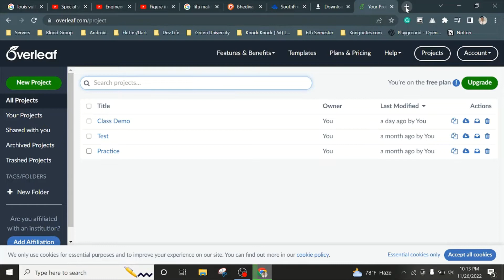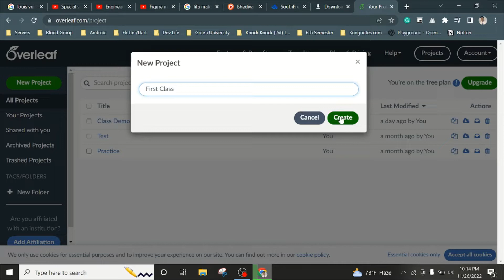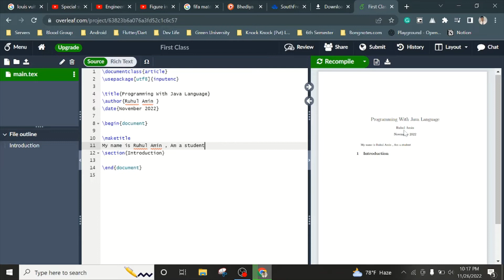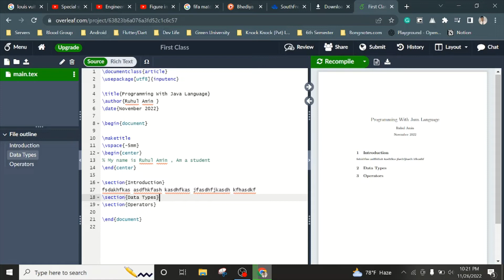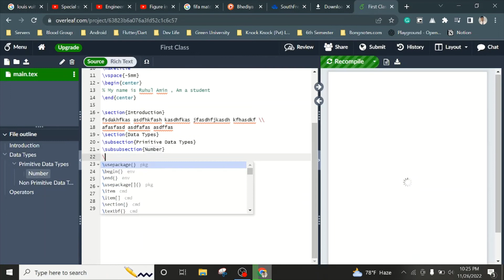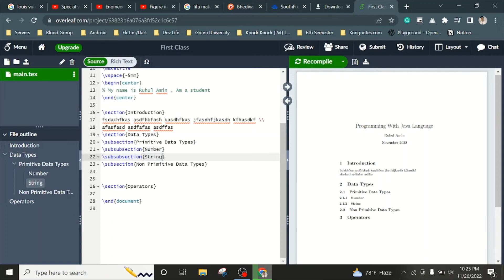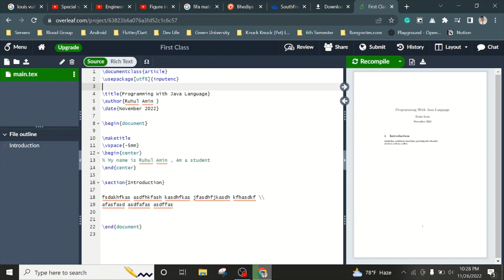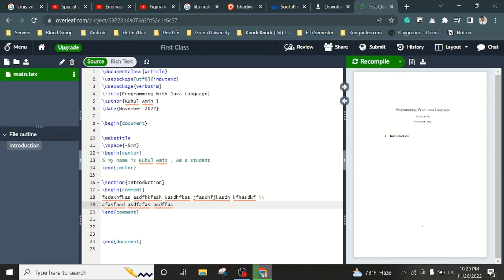Latex Bangla Tutorials 03 | Create Section, Subsection, Subsubsection, Comments, New Line in Bangla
In this video, We talk about talk  about How to create Section, Subsection, Subsubsection, New Line, Comments in LATEX at Overleaf.com Bangla